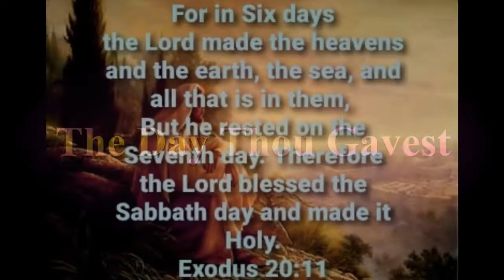The Day Thou Gavest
Who is the sabbath Keeper and who is the worst offender of all?

Biblical References:
Genesis 1:14-19/2:2-3
Exodus 35:1-3
John 20:1
Matthew 28:1

Music: The Day Thou Gavest Lord is Ended by John Ellerton {arranged and performed by M.Henthorn}